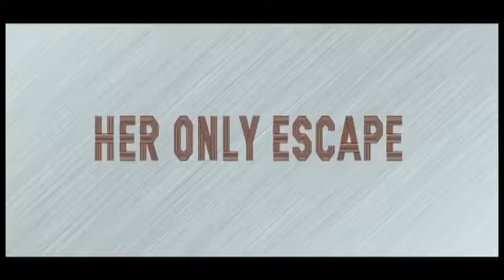ONE FINE DAY TRAILER